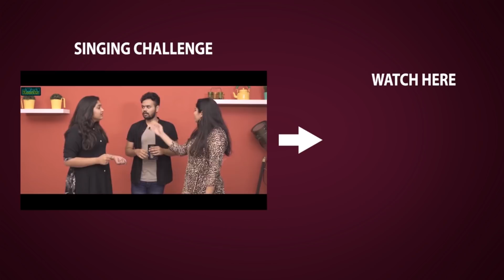Jeevitha Fires on TDP Leaders for Making Controversial Comments on MLA Roja @Press Meet